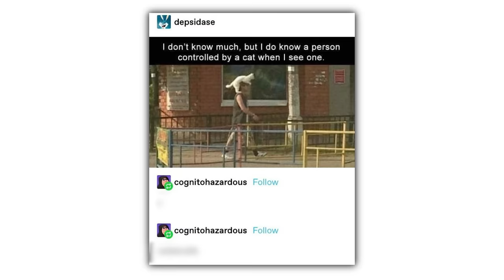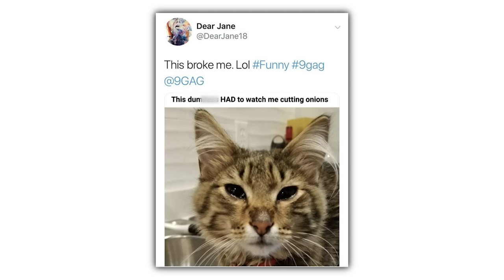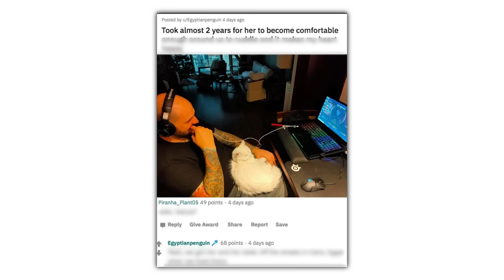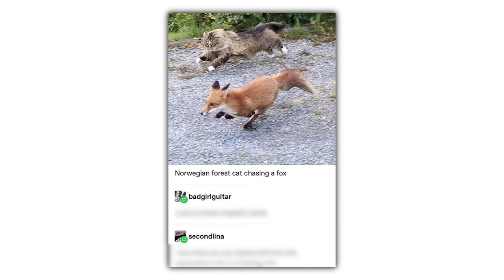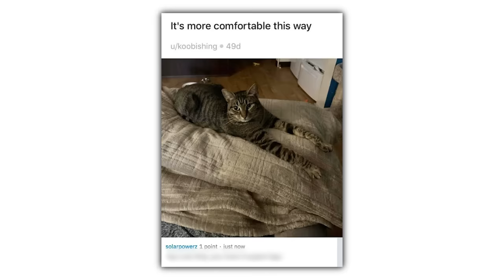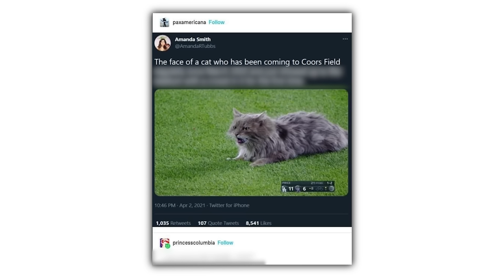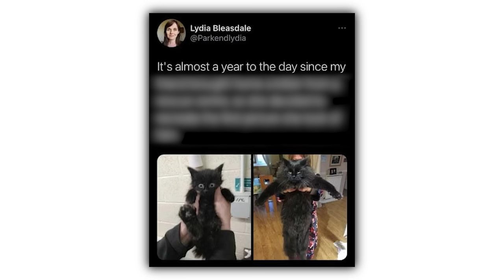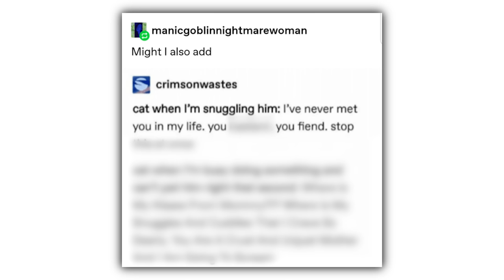Funny Cat Memes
Check these out or i will cry